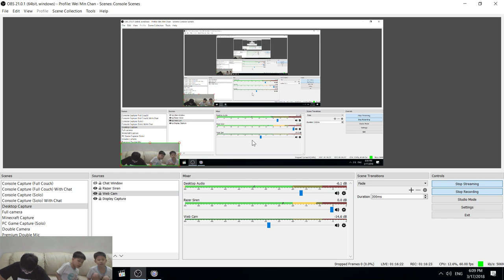Good Old Fashioned Bug Hunt - Lets Play Earth Defense Force EDF 4.1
WZ and WH seems to have gotten pretty good at this after playing this for a while!